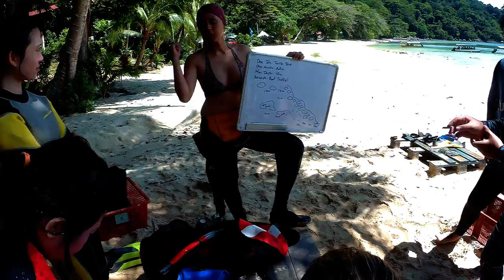Epic Dive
My Epic Dive cum join force with p-aware crew.